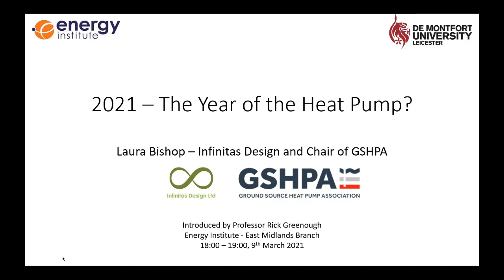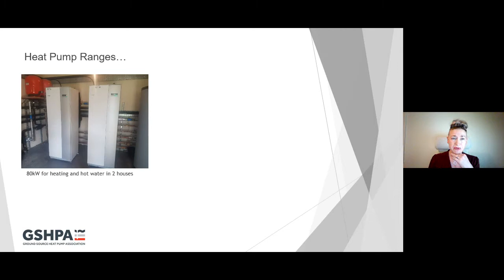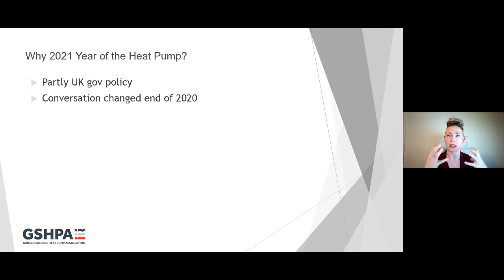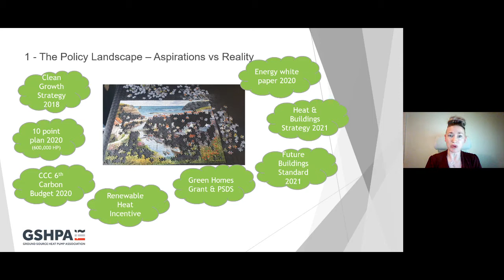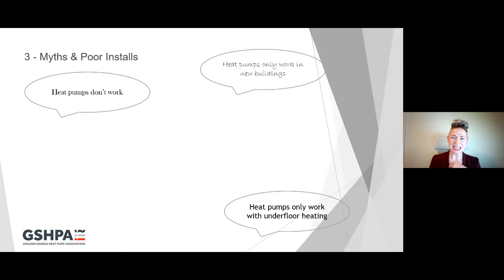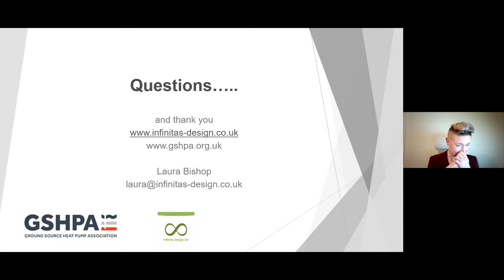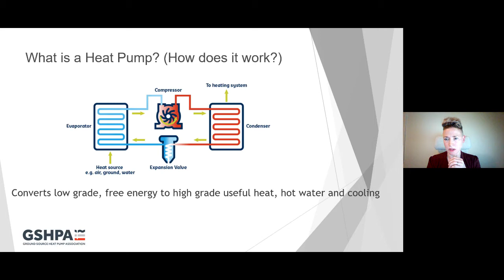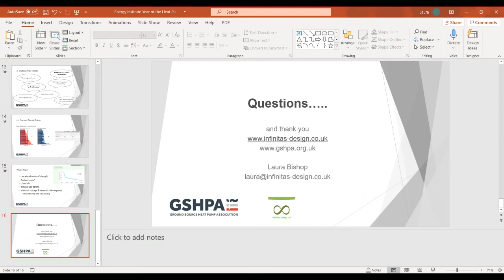EI LIVE webinar | 2021 - The Year of the Heat Pump?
Heating our homes and businesses produces the largest proportion of carbon emissions in the UK. Heat pumps provide the path to decarbonisation of heat via electrification. In the latter part of 2020, the government put in place real plans to increase the uptake of heat pumps in domestic and commercial buildings for heating and cooling, with an ambitious goal of 600,000 heat pumps per year by 2028.

This webinar by Laura Bishop explores the reasons behind this ambition and how we can achieve this. Laura looks at the myths behind heat pump deployment and how good engineering practice will enable heat pumps to be used in the majority of domestic, commercial and industrial buildings across the UK on our road to Net Zero.

Laura is a chartered mechanical engineer, registered with the Institute of Mechanical Engineers. She has 20 years engineering experience with a number of blue-chip companies including Rolls Royce and E.ON Connecting Energies. She runs Infinitas Design Ltd, a Derby-based independent renewable heat engineering consultancy where she undertakes the design and development of mainly heat pump, heat network and energy storage projects for a variety of clients as well as advising on the government renewable heat incentive scheme.

Laura is Chair of the Ground Source Heat Pump Association which lobbies on behalf of the industry as well as connecting others in the industry to collaborate on training, education and standards for heat pump design, installation and maintenance.